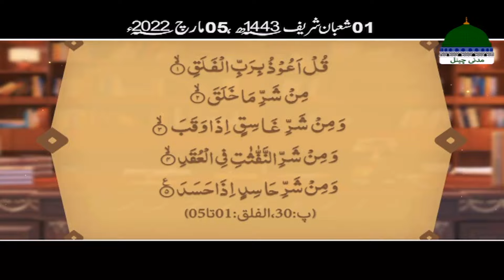Jadu Ke Tor Ka Amali Tariqa | Junaid Attari Madani | KALA JADO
Jadu Ke Tor Ka Amali Tariqa | Junaid Attari Madani | KALA JADO | How to Remove Black Magic? | Jadu Ka Tor Aytukursi | Jadu Ka Rohani Ilaj | Jadu Ka Ilaj Quran Se

Watch Back to Back All Episodes of SHORT CLIPS OF MADANI CHANNEL